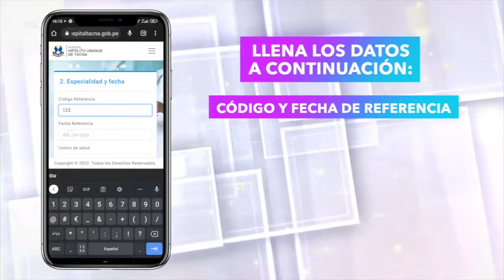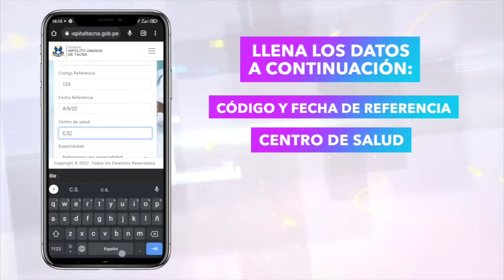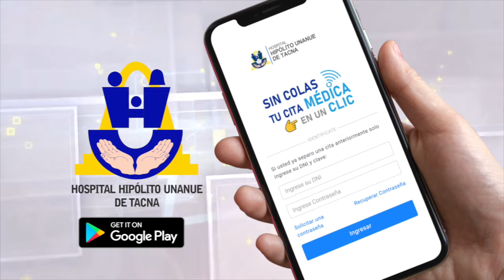APP HOSPITAL TACNA: TU CITA MÉDICA EN UN SOLO CLIC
Con el fin de reducir los tiempos de espera para la atención médica y garantizar los derechos a la salud de las personas, el Hospital Hipólito Unanue de Tacna ha implementado un nuevo aplicativo denominado “HOSPITAL TACNA” para la atención de citas en Consultorios Externos.

Recuerda que también puedes sacar tu cita a través de nuestra página web en el siguiente

👉🏻 Para personas que no estén familiarizados con este tipo de aplicativos se dispondrán de dos números telefónicos:
✅ Para atención de citas por Consultorios Externos al 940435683
✅ Ginecología y Pediatría al 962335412